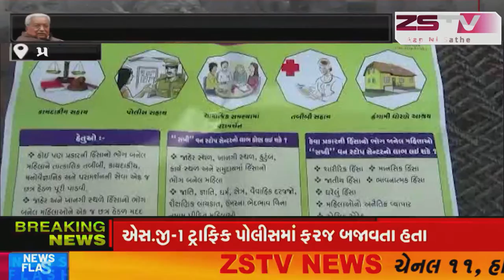prantij prantij પ્રાંતિજમાં સખી વન સ્ટોપ સેન્ટર સાબરકાંઠા દ્વારા મહીલા જાગૃતિ કારીકર્મ યોજાયો